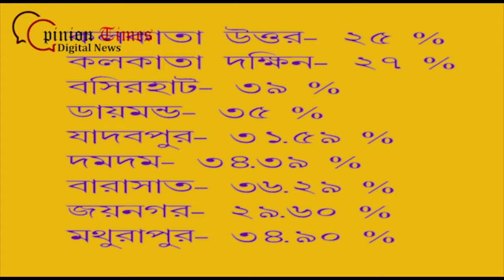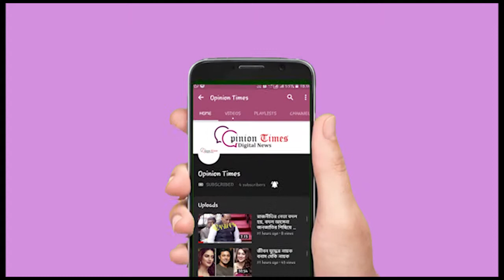নটি সিটের ভোট --জোর তরজা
নিন্দে মন্দো অনেক হলো রক্ত ঝরলো।,বোমা পড়লো ছুটলো পুলিশ ছুটলো প্রেস বাকিটা শুনুন